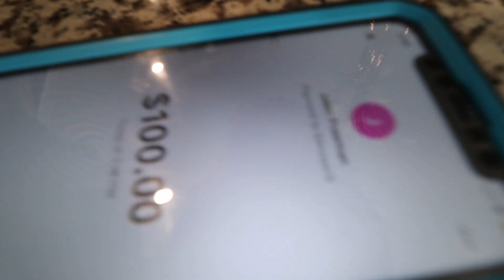World Hottest Pepper Challenge "I almost passed out"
This video was about the pepper game with my friend it was crazy hot